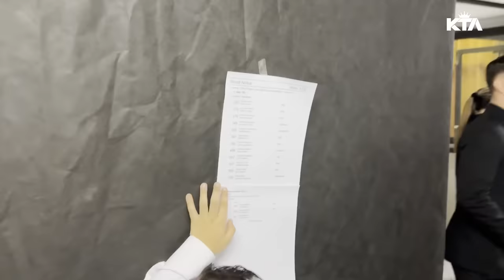Phần thi của Kubi & May tại giải đấu Syllabus World Championship 2023 | Vô địch thế giới thiếu nhi 1